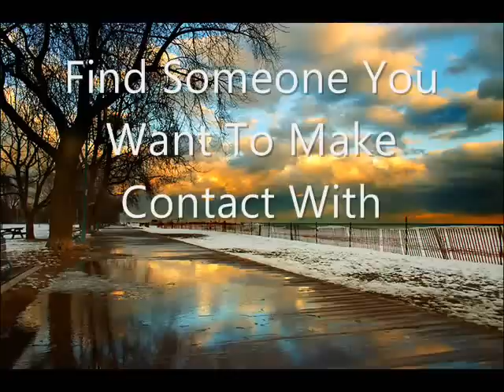Meet Christian Singles Today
Meet your romantic soul mate today...

Christian Love is in the air! Are you looking for Christian love and romance? Christian Romantic is an Internet haven for Christian singles looking for love with other Christians that share the same faith with them. At ChristianRomantic.com, we make finding Christian love, dating and romance easy and enjoyable.

The main objective of Christian Romantic is to build a Christian singles community by providing an Online Christian singles network arena. We offer a variety of resources and features for our Christian singles such as: photo personals, free member search, chat room, message board, profile match notification, private message notification and much more.

and meet your romantic soul mate today.
Christian Romantic provides an online community where Christian singles can network to find dates, love, romance and yes marriage. Christian singles looking for fellowship, friends or pen-pals frequently visit our chat room and message board to network with fellow Christians.
Christian Romantic provides unlimited free searches to guests. Guests are invited to search our database of single profiles. Christian Romantic will notify you when a member has joined that matches your search profile. You will also be notified when someone sends you a private message.
Christian Romantic encourages all of our members to upload a recent photo of themselves upon registration. It is well known that a photo greatly increases your chance of finding an online romance.
Browse through our member profiles, why not . . .it's free! We encourage our guests NOT to purchase a membership with ChristianRomantic.com until you find someone you want to make contact with. How many other dating websites have said that to you?
We are especially proud of our profile match notification service. How it works is ... registered members enter the profile of the person they are looking for ...  they are notified as soon as a member joins that matches this profile. This feature allows our members to go about their daily life while Christian Romantic takes an active role in finding them a romantic match.
When it comes to love, dating and romance on the Internet, we think you are going to be pleasantly surprised and very happy you found Christian Romantic!